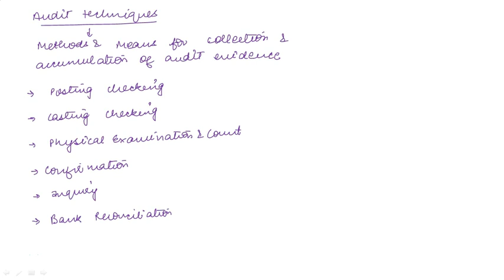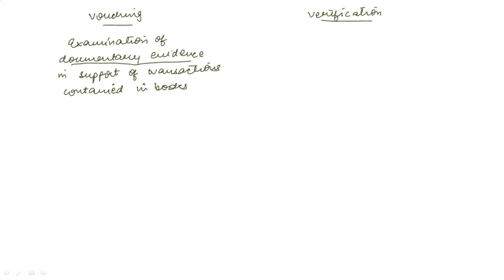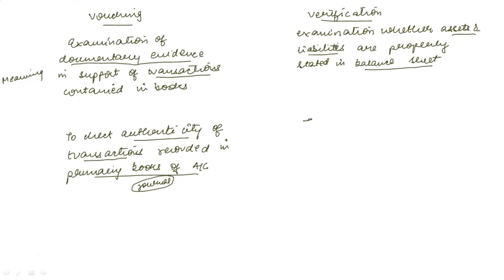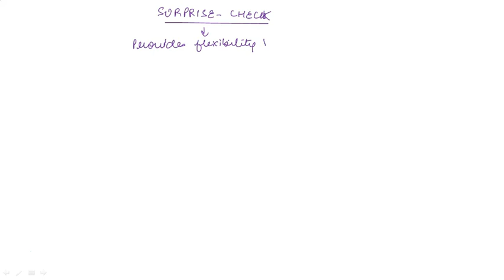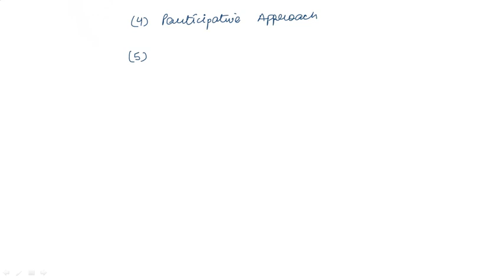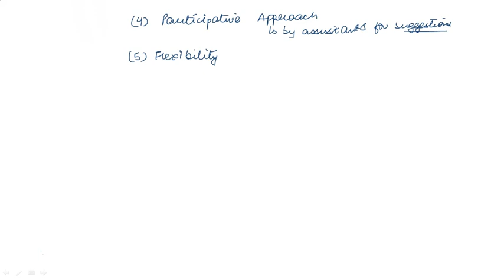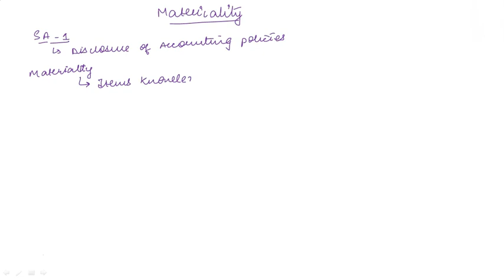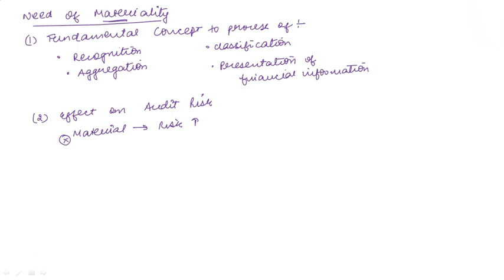CA Inter - Auditing & Assurance - Audit Planning & Materiality - English - CS Divay Miglani